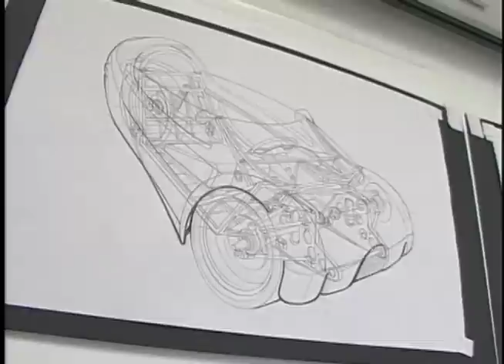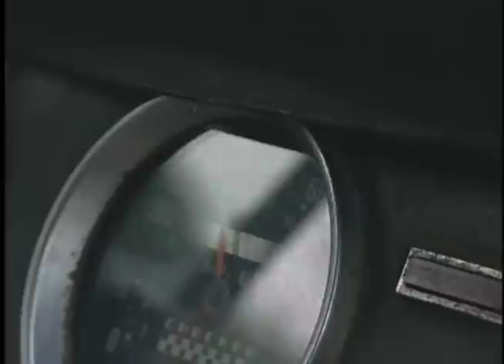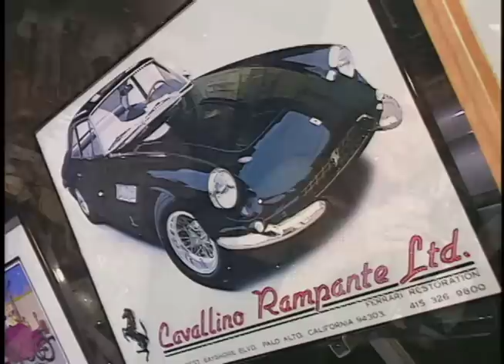Otis Chandler, Corbin Sparrow/Cars and Stars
Otis Chandler - Famed car collector and retired Los Angeles Times publisher and editor-in-chief and founder of the Vintage Museum of Transportation and Wildlife in Oxnard, California, which displays rare and antique classic cars, motorcycles and automotive art. (Re-mix from 2000 season)Episode 7006